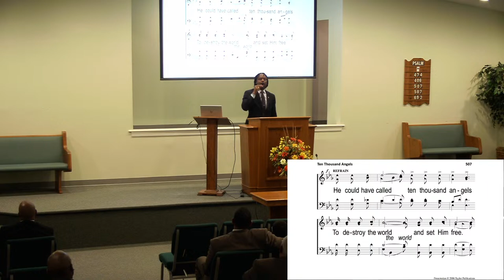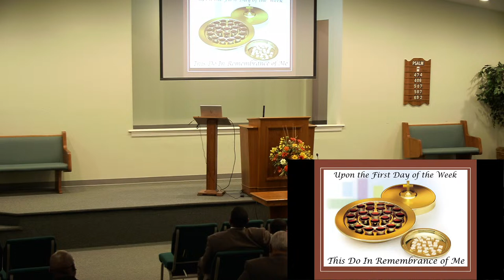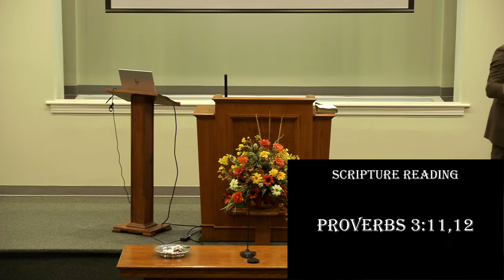Love's Rebuke - Ernest Benjamin- 3/10/2024 AM